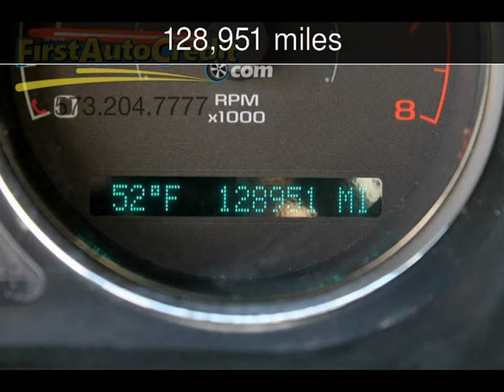2007 Chevrolet Cobalt LS Used Cars - Jackson ,MO - 2016-11-22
See more details about this used car This 2007 Chevrolet Cobalt LS with 128,951 miles is for sale at First Auto Credit.